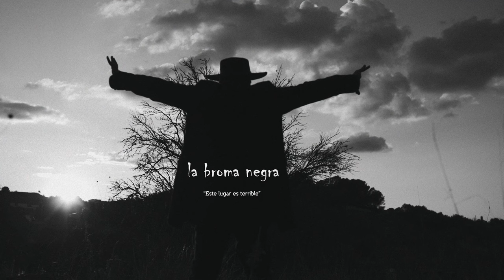La Broma Negra - Este Lugar Es Terrible (Videoclip Oficial)